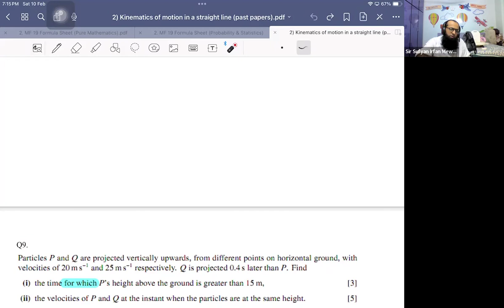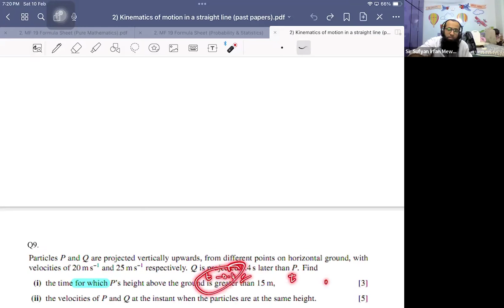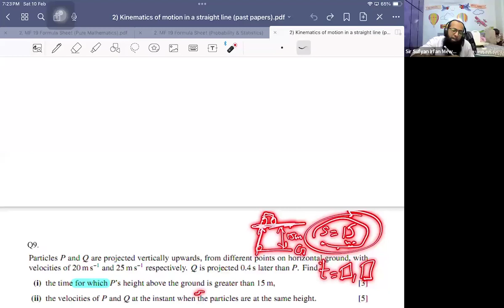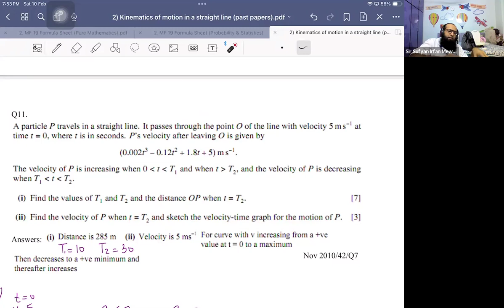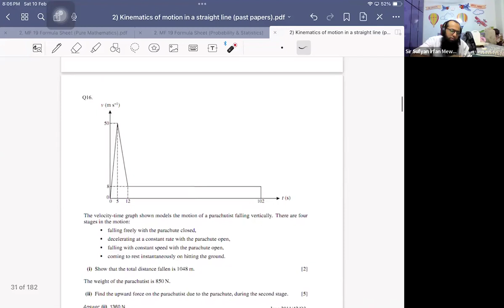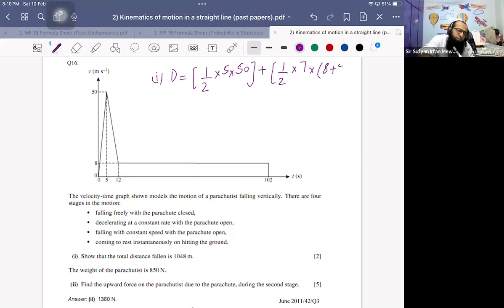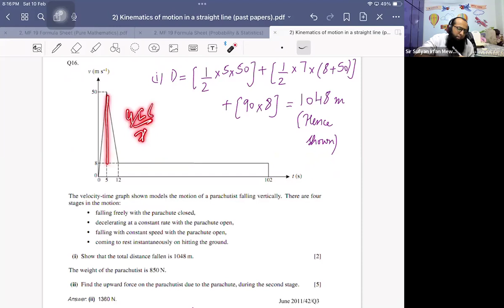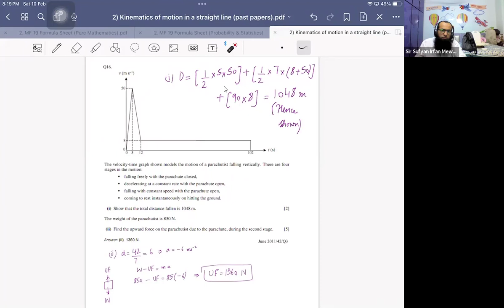A-Level Maths M1 Kinematics | Past Papers Practice | Sir Sufyan Irfan Mewawala | A-level Maths 9709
A-Level Maths M1 Kinematics  | Past Papers Practice | Sir Sufyan Irfan Mewawala | A-level Maths 9709 | Lecture 3

4. Kinematics (Past papers - Q9,11,16)| AS-level Maths 9079 by Sir Sufyan Irfan Mewawala  | A-Level Maths Mechanics M1 Kinematics

👍 Enjoyed the math magic? Hit the thumbs-up button if you found this video helpful or intriguing! 🚀🔢✨

Who is Sufyan Irfan Mewawala?

Motivational Speaker | Life Coach | Educationist | Entrepreneur | CEO Edify Valley Institute of Knowledge and Human Development | O/A level Mathematics Specialist